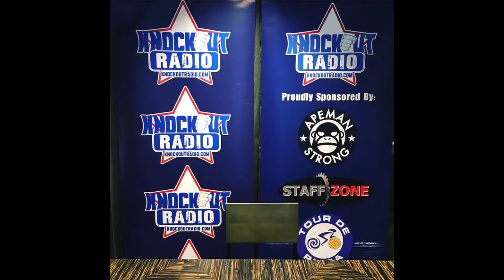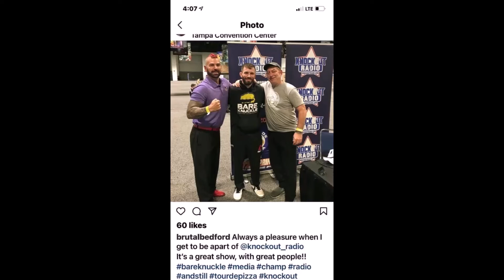Draymond Green Sports Talk by Knockout Radio Golden State Warriors' basketball punch in the face,NBA